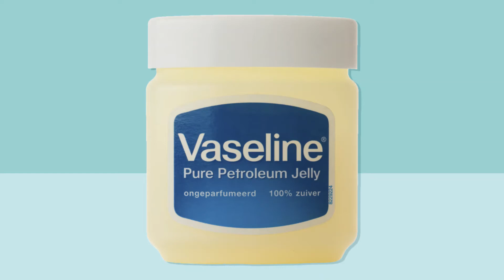50 Astuces Santé et Beauté de la Vaseline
La vaseline est en fait un produit polyvalent et elle peut être utilisée à de nombreuses fins diverses. Il est considéré comme le meilleur pour la peau. Vaseline se compose de quelques utilisations de beauté sérieuses qui changent la vie et sont étonnantes, suivies des 50 astuces de santé et de beauté avec la Vaseline. Ces astuces santé et beauté de la vaseline sont très très efficaces et utiles.

Consultez ce lien pour plus de détails sur l'utilisation et l'application de la vaseline pour les utilisations mentionnées dans la vidéo

Pour des remèdes maison sur divers sujets de santé, visitez notre section des remèdes naturels